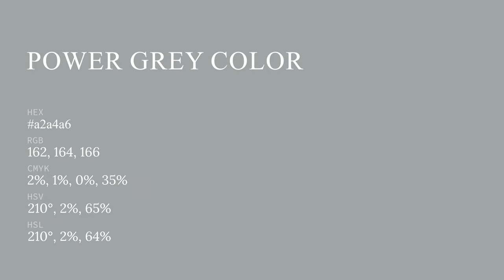Power Grey color a2a4a6 hex color - Grey color - Warm color a2a4a6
What color is Power Grey ? a2a4a6 hex color - Grey color - Warm color a2a4a6

Hex a2a4a6 Color Code is also known as Power Grey color.